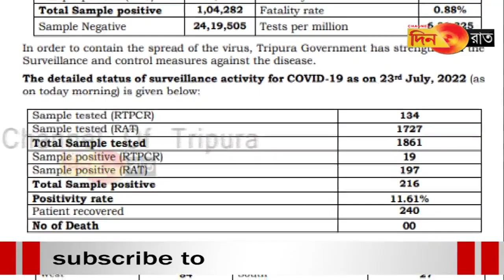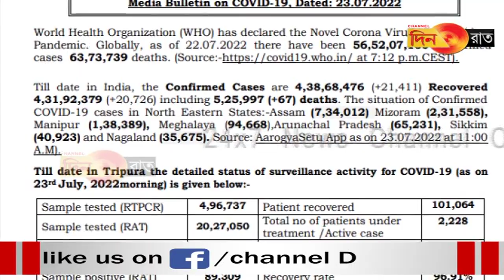করোনা: রাজ্যে ফের দৈনিক সংক্রমণের হার ১১ শতাংশ পার